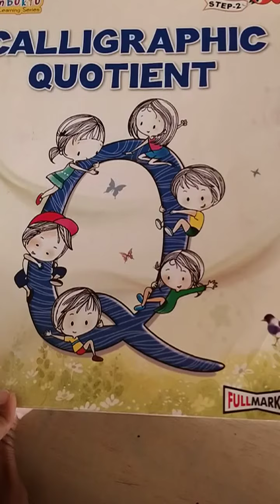NKJ Std Junior kg English cursive letter O,o